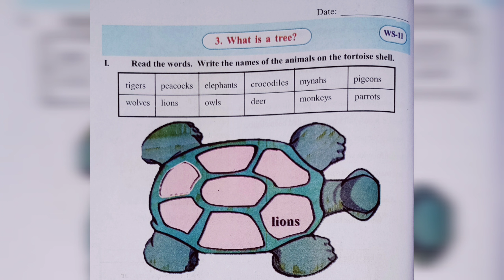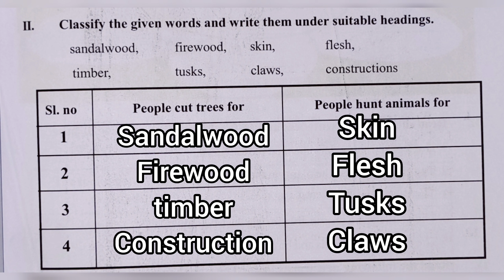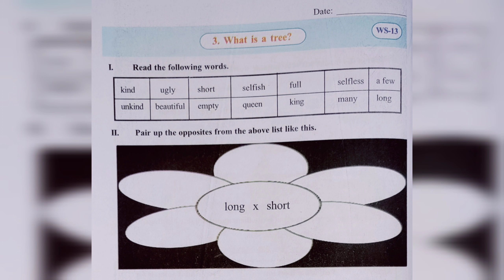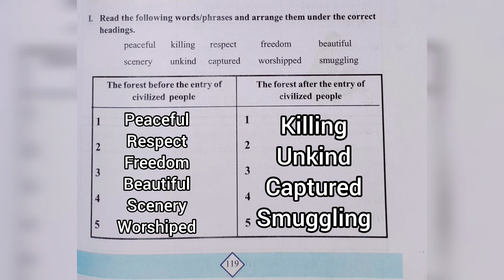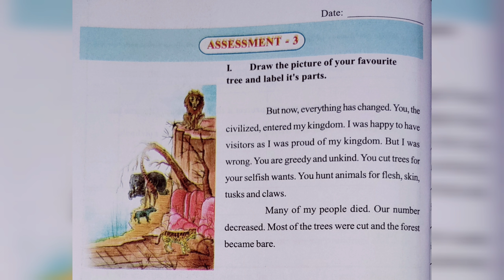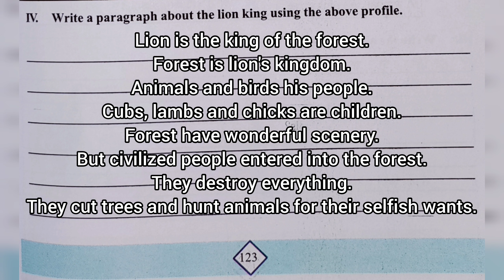What is a tree? lesson worksheets 11 to15 & assessment 3 answers/4th class English worksheet answers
What is a tree? lesson worksheets 6 to 10 & assessment 2 answers/4th class English worksheet answers

What is a tree? lesson worksheets 1 to 5 & assessment 1 answers/4th class English worksheet answers